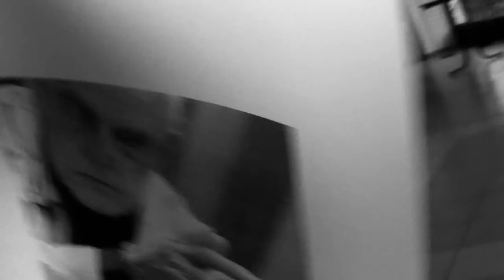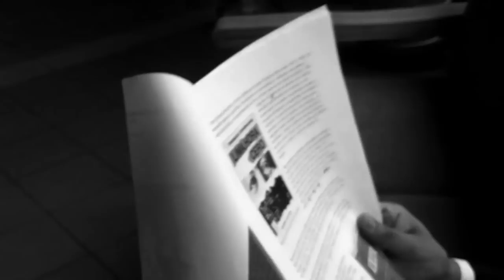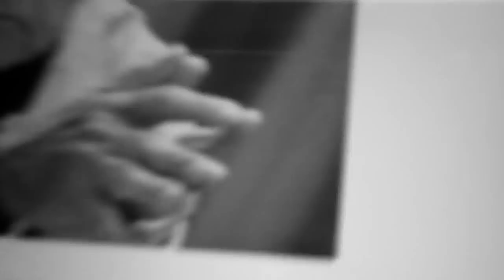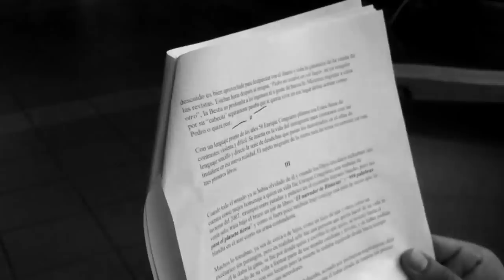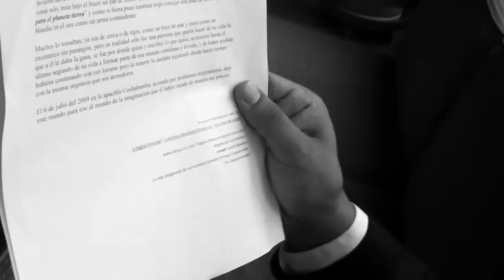Vida y obra de Enrique Congrains por Abraham Prudencio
La vida de Enrique Congrains  fácilmente podría ser la historia desaforada de un hombre que hizo de su vida una novela  compleja y exagerada. Como impulsado por un misterio poderoso y sin límites en 1954, a la edad de 22 años publicó un conjunto de cuatro cuentos  bajo el título de Lima, hora cero, al año siguiente profundizando aún más en la problemática social publicó Kikuyo.